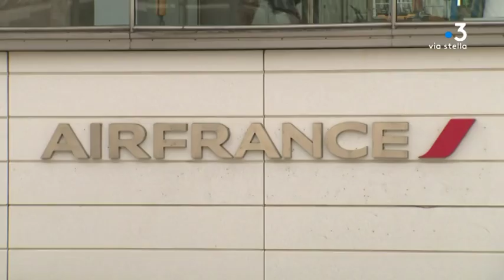Air France : une centaine de postes menacée en Corse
Ce lundi 13 mai, un projet de plan de départs volontaires a été présenté à Roissy par Air France. Il prévoit de supprimer jusqu’à 465 postes, dont une centaine en Corse.

Intervenants - Florence Capel, Déléguée du personnel C.G.T. Air France
Equipe - Emilie Arraudeau ; Daniel Bansard ; Jacques Antomarchi.